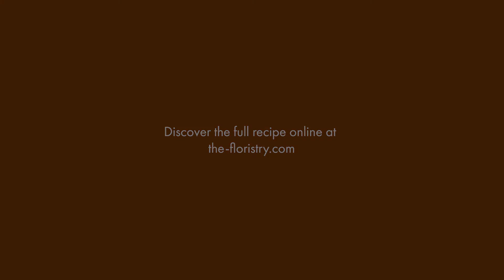Rituals: Natural Dyeing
In our Rituals series, we invite members of our creative community to explore simple, uplifting ways to enhance the everyday.

This season: Samantha Wong follows our step-by-step guide to natural dyeing using marigolds and eucalyptus, in her sunshine-filled garden.